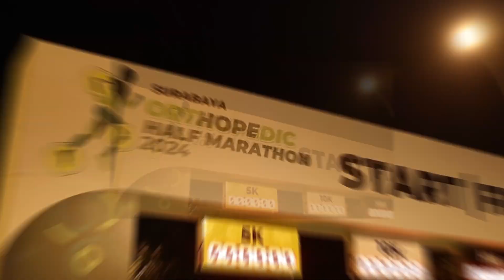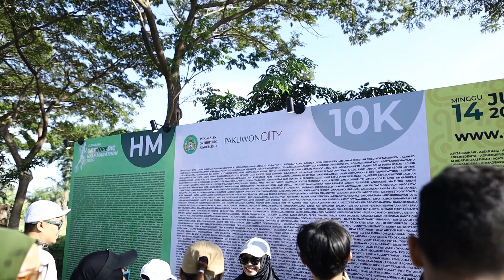Surabaya Orthopedic Half Marathon 2024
Satu minggu telah berlalu, event Surabaya Orthopedic Half Marathon 2024 telah sukses diselenggarakan. Kami mengucapkan terima kasih yang sebesar-besarnya kepada seluruh pelari, pacer, relawan dan seluruh pihak yang telah ikut mendukung suksesnya event lari SOHM 2024.

Sampai bertemu di event SOHM 2025👋🏁🏃🏃‍♀️

Mari bagikan momen lari kalian dengan